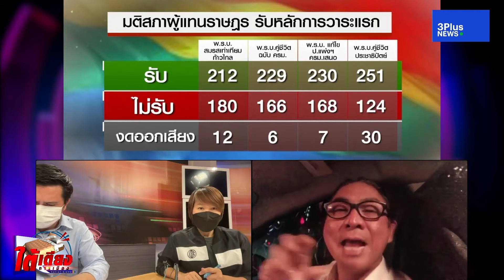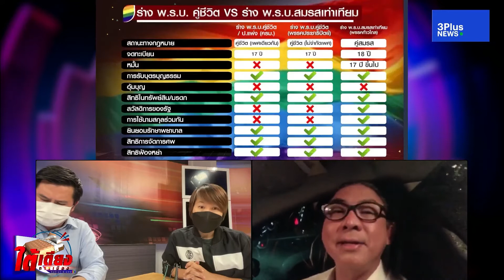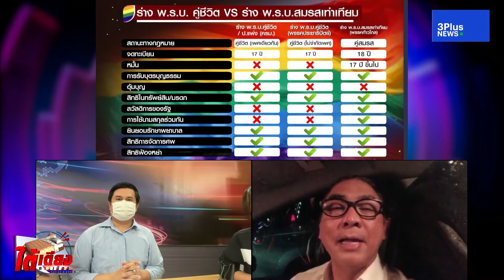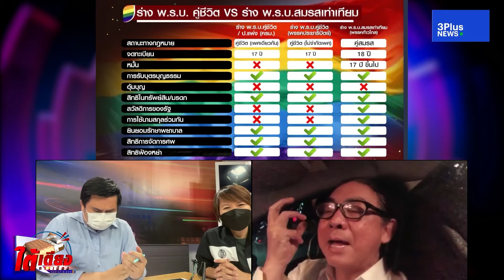อนาคต..."สมรสเท่าเทียม"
ผ่านด่านแรกมาแล้วหลังสภาผู้แทนราษฎร มีมติรับหลักการร่าง พ.ร.บ.สมรสเท่าเทียม
แต่ยังมีด่านต่อ ๆ ไป โดยเฉพาะในขั้นการพิจารณาของคณะกรรมาธิการ
"ครูธัญ" ธัญวัจน์  กมลวงศ์วัฒน์ ส.ส.พรรคก้าวไกล ผู้เสนอร่างกฎหมายสมรสเท่าเทียม พูดถึงการทำงานหลังจากนี้ ที่ยังมีอุปสรรคที่เปรียบเสมือน "อุกาบาต" รออยู่ แต่ยืนยัน ยังมีกำลังใจสู้ต่อไปแน่นอน